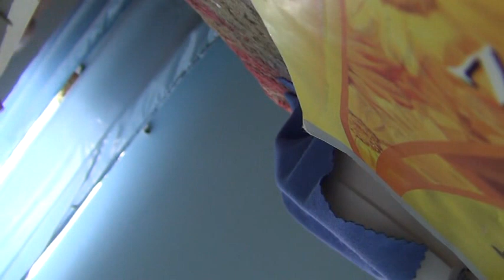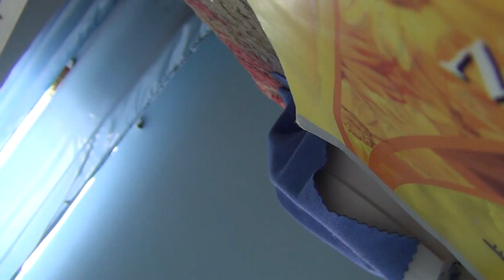Вы в трансе